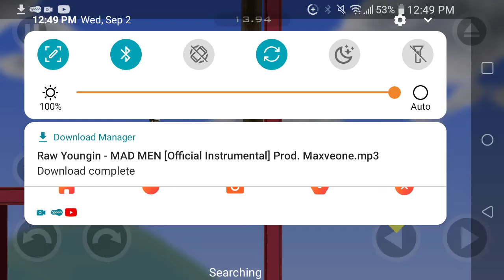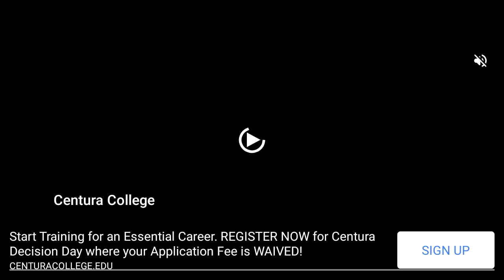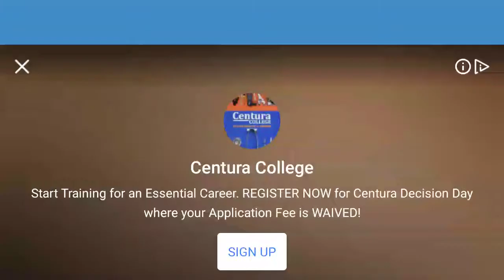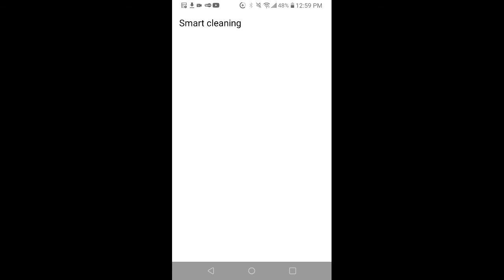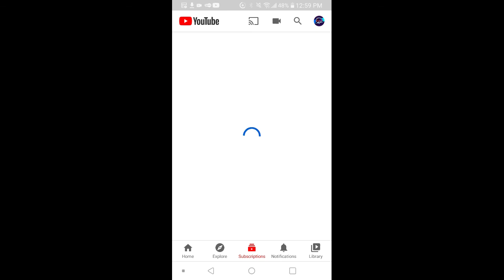First time happy wheels